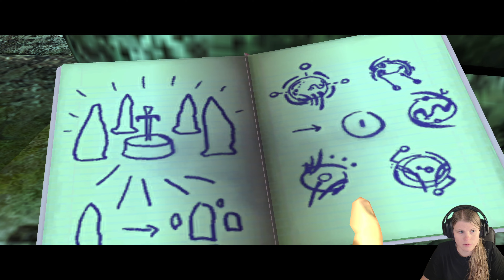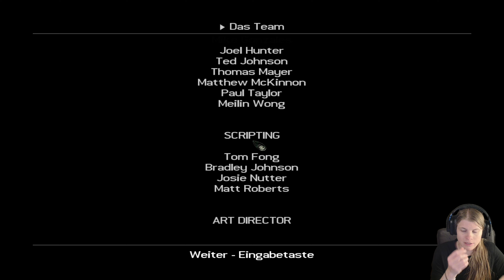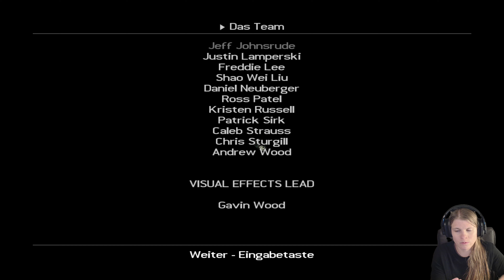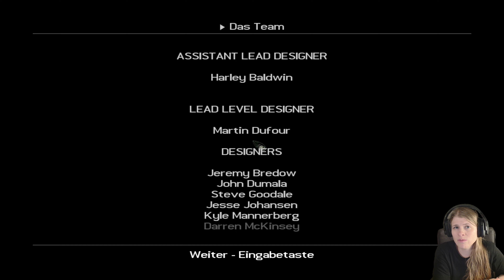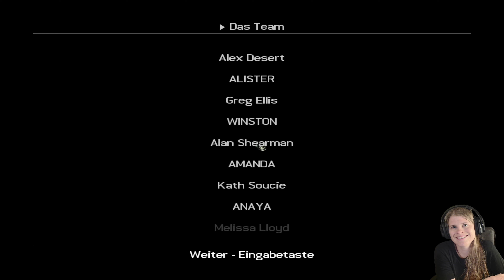TR Legend: Part 3 🔫 Schwingen wir Excalibur! | Let's Play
Tomb Raider: Legend Part 3/3.

Folgende Missionen haben wir vor uns: Nepal, Bolivien.

Im Nepal-Kapitel, finden wir den Schlüssel Ghalali im Wrack des Flugzeugsvon Lara´s Kindheit und wir setzen das Schwert Excalibur in einem zerfallenden Kloster wieder zusammen. Im abschließenden Bolivien-Kapitel lösen wir das Geheimnis um Excalibur, wodurch wir die Wahrheit über den Tod von Lara´s Vaters und das Verschwinden ihrer Mutter aufdecken.
Titel: Tomb Raider: Legend
Veröffentlichung: 2006
Genre: Action-Adventure | Jump ’n’ Run | Action-Rollenspiel
Entwickler:  Crystal Dynamics
Publisher: Square Enix, Crystal Dynamics
Parallele Aufnahmen zum Twitch Livestream vom Oktober 2023 (Storytime-Livestreams).